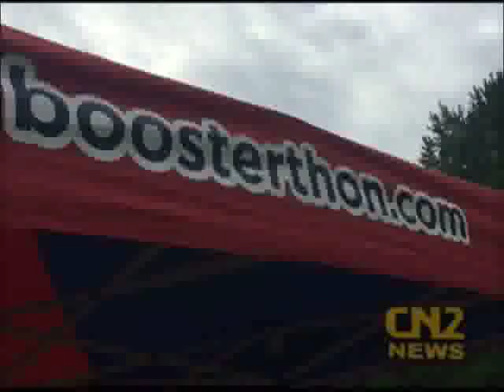Boosterthon Fun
Weather was great for hundreds of kids to be outside this morning